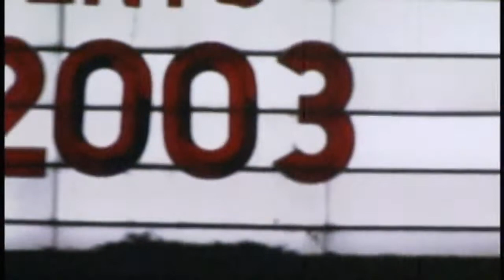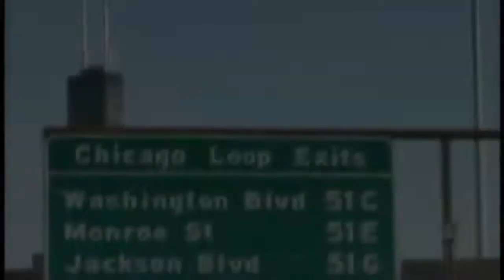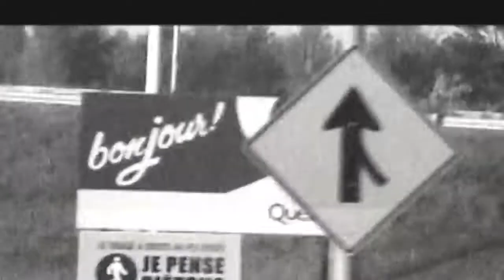Hieroglyphics ft. Goapele - Make Your Move (9th Wonder Remix) VIDEO